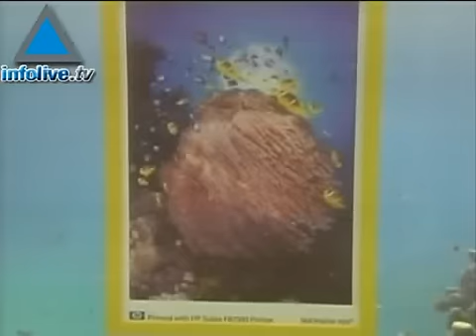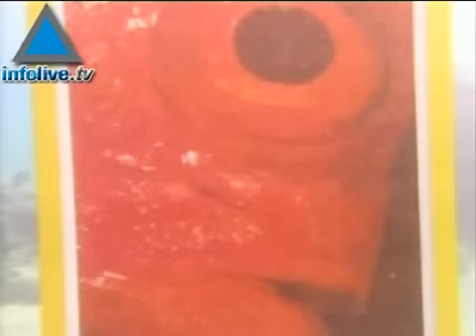معارض للصور الفوتوغرافية تعرض في قاع البحر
للسنة الثانية على التوالي يقام معرض غريب في اعماق البحر الاحمر وفية تعرض صور فوتوغرافية لمصورين اسرائيلين محليين بطريقة ملفتة للنظر وغريبة الاطوار.ويدعى هذا المعرض بكنوز البحر لعرضة صورا رائعة الجمال على خلفية الطبيعة المائية الخلابة. اما الزوار لهذه المعارض فسيزورون هذه المعارض عن طريق الغوص ومعظم الصور واأكد منظمي المعارض أنه ليس من الضروري أن يكون الغطاس مهنيين لرؤية المعرض. اما الصور التي يتم عرضها هناك فقد اخذت قبالة شواطئ إيلات وشواطئ اخرى في العالم